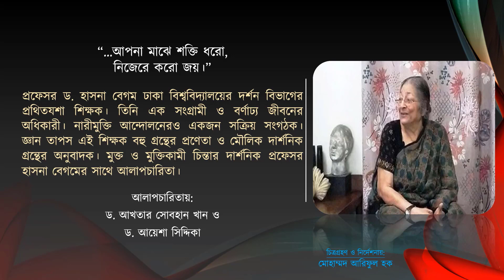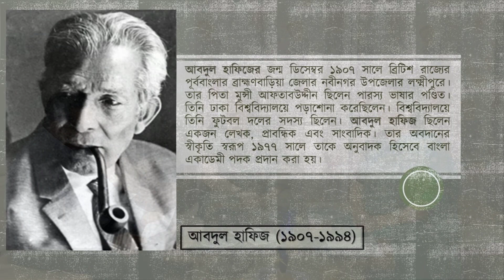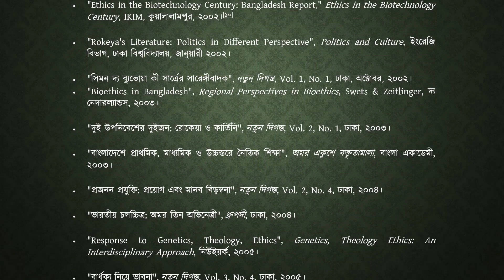Exclusive Interview with Professor Dr. Hasna Begum, Philosophy, University of Dhaka।। A&H Production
Exclusive Interview of Professor Dr. Hasna Begum, Philosophy, University of Dhaka ।। A & H Production

Welcome to A & H Production.

This is an exclusive interview with Professor Dr. Hasna Begum, Philosophy, University of Dhaka.

★ Short Biography of Hasna Begum ★
Prof. Dr. Hasna Begum (born February 24, 1935) is a contemporary Bangladeshi philosopher and feminist and was a professor of philosophy at the University of Dhaka until her retirement in December 2000.

She earned her BA (1968) and MA (1969) from the University of Dhaka and her Ph.D. (1978) in moral philosophy from Monash University, where she was the first doctoral advisee of Australian philosopher Peter Singer. The title of her doctoral dissertation was Moore’s Ethics: Theory and Practice. Dr. Hasna Begum is a prolific author and translated a number of philosophical classics into Bengali.

Prof. Dr. Hasna Begum served as chair of the Department of Philosophy at the University of Dhaka from 1991 to 1994 and was appointed to the University Grants Commission (UGC) of Bangladesh's Rokeya Chair in 2010. She was a board member of the International Association of Bioethics (IAB) from 1997 to 2005, was a member of the editorial board of Bioethics, and is a member of the editorial board of the Eubios Journal of Asian and International Bioethics (EJAIB).

✍Bangladeshi philosopher, feminist author, and social activist Hasna Begum dead at 85

A & H Production is a Biographical channel.

We try to upload very exclusive interviews of famous people.